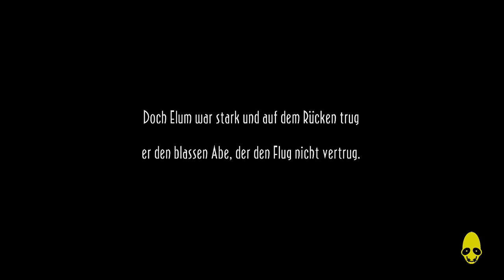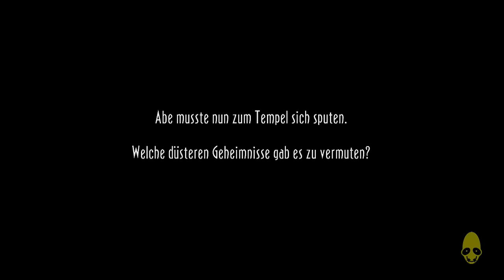Let's Play Oddworld: New and Tasty! [100%] #009